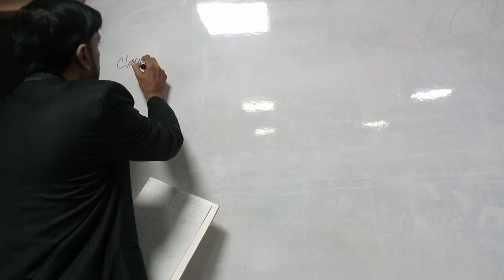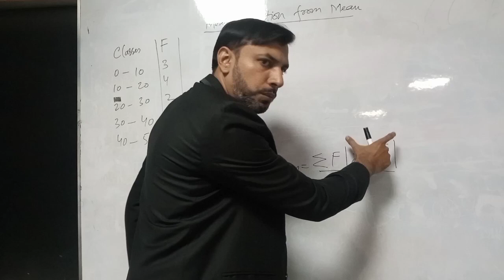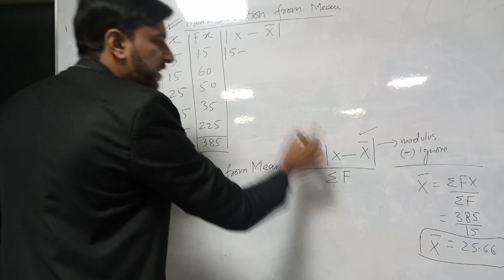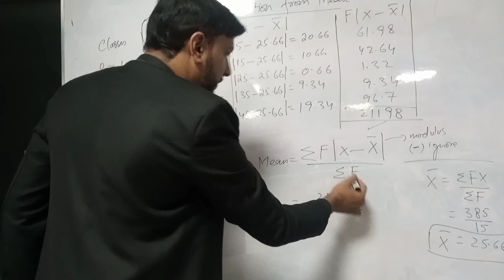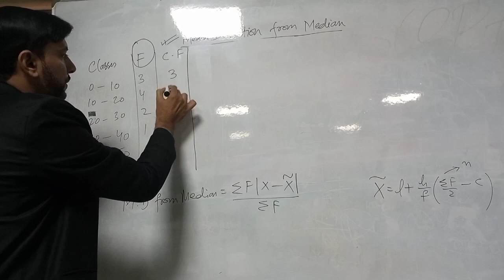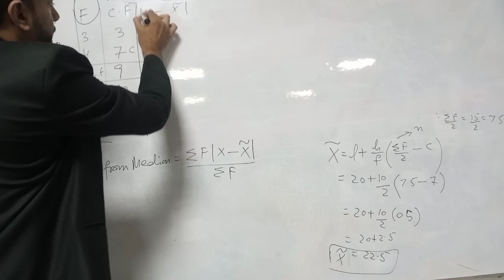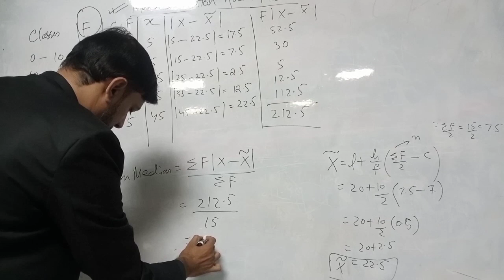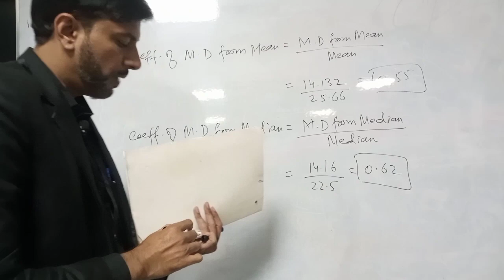Mean Deviation from Mean| Mean Deviation from Median| Coeff. of M.D about mean, median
In this video we will discuss the most important questions of Economics, B.Com Part 1. The lecture video will going to be informative for all BBA, B.S., MBA and ADP students who study economics in their standards.

We will give you guarantee that if you prepare these questions, you will surely get thorugh the examinations inshallah with a distinctive marks.

important questions of economics B.Com part 1
study with nasrullah khan
B.com 1 Economics
video In this lecture we will discuss about Mean Deviation from Mean| Mean Deviation from Median| Coeff. of MD from Mean

mean deviation from Mean
mean deviation from Median